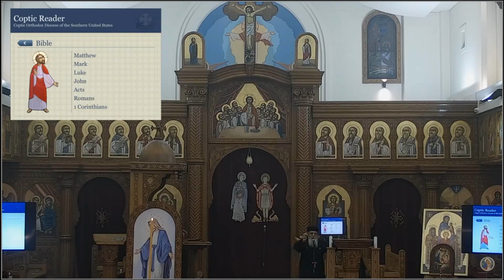الصبر وإحتمال الضيقات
عظة ثانى يوم نهضة صيام السيدة العذراء مريم
08/08/2020
أبونا موسى بشارة